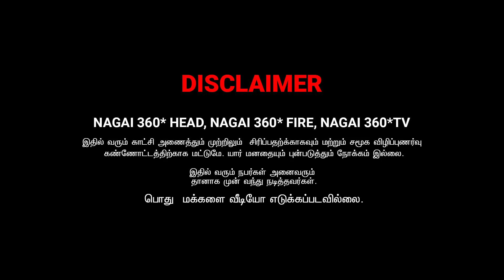| SARATH & SARMESH TAMIL COMEDY | NAGAI 360* FIRE..................